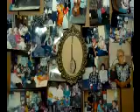Nelia Hyatt's Music House - Asheville, NC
This is an excellent short on the long-running traditional mountain music jam hosted by the Hyatt's in Asheville, NC.
Thanks to Diedra Laird for sharing her video.